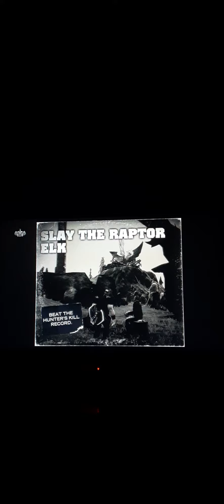Brütal Legend: UNLOCKED A New Solo (Call Of The Wild)🤯🎮